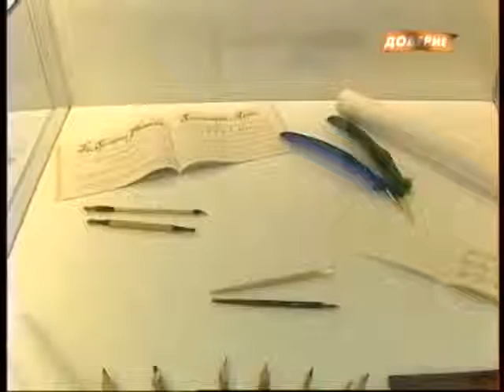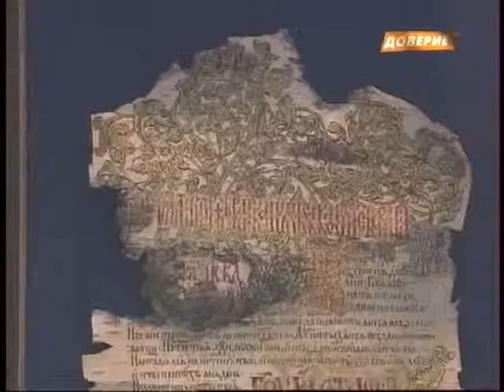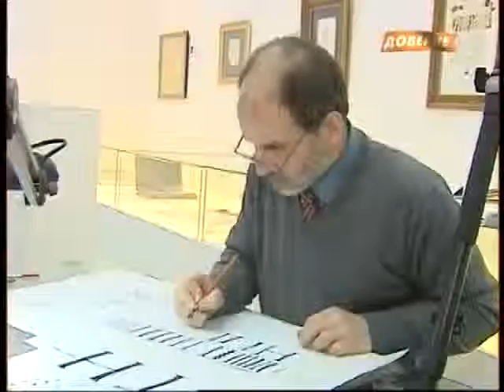Благотворное влияние каллиграфии на здоровье|Calligraphy’s positive influence on our health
Написание букв может рассказать очень много о человеке. О влиянии каллиграфии на здоровье человека рассказывает советник руководителя проекта “Международная выставка каллиграфии” Л.И.Куланина. Интервью с каллиграфов Ю.Ковердяевым.
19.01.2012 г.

The manner of writing letters can reveal  a lot about a person. Counselor  of the general manager of the International Exhibition of Calligraphy  project Ludmila  Kulanina speaks about the influence of calligraphy on human health.